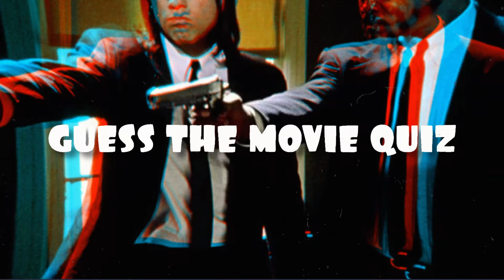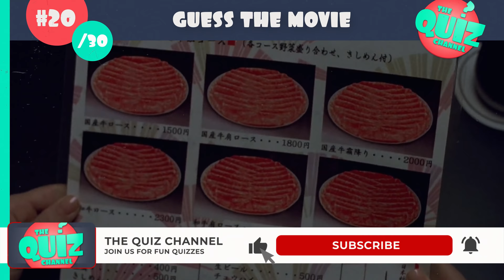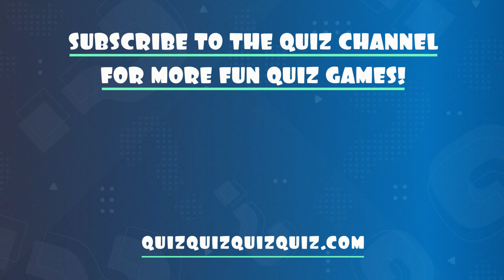Guess the Movie by the Scene Quiz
Here's a fun movie quiz: guess the movie by the scene! In this movie quiz you will see a scene from a movie and your challenge is to name the movie. How many movies can you guess correctly?